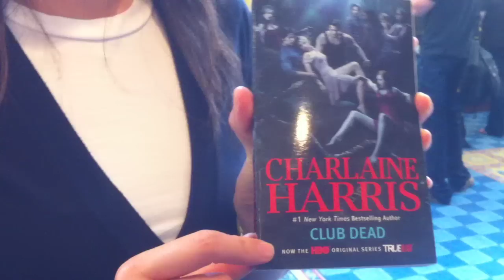True Blood Comic-Con 2010 Swag!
via Pixelpipe

-If you attended the True Blood Comic-Con 2010 panel, you got this awesome bag filled with swag!